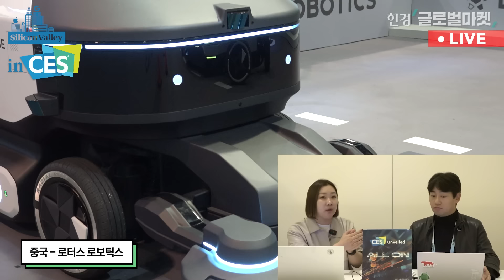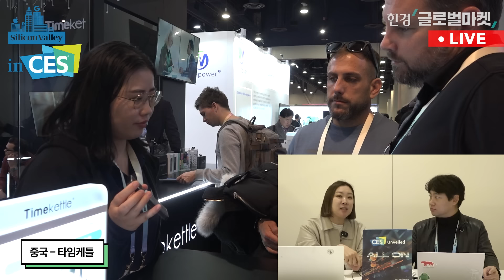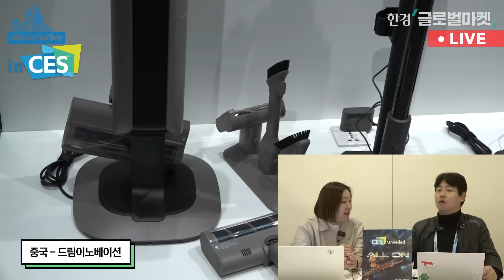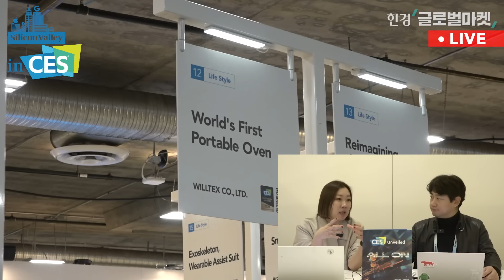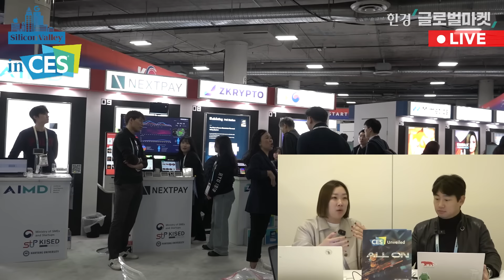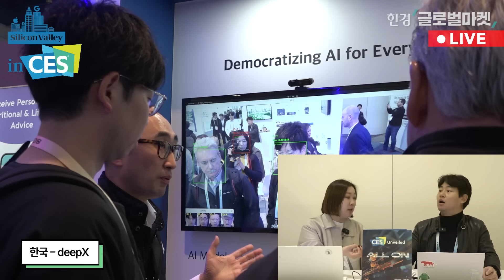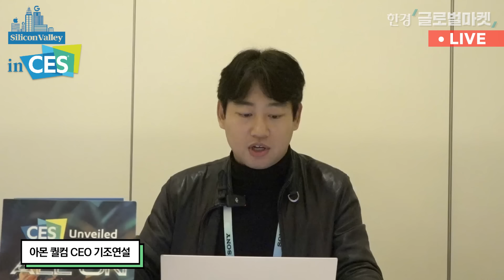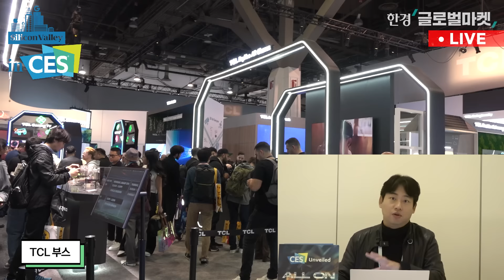[CES2024 라이브] CES는 중국의 무대? | 한중일 스타트업 기대주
📌윤제성CIO, 김현석 특파원이 알려주는 '이기는 투자'를 위한 필승 전략